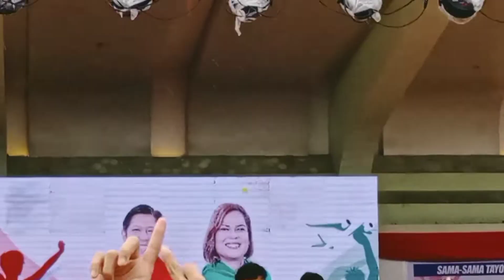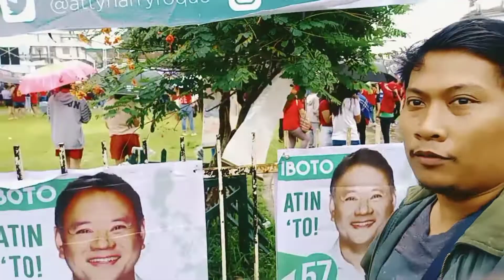maulan man Ang caravan ng bbm sara uniteam madami pa din Ang tao